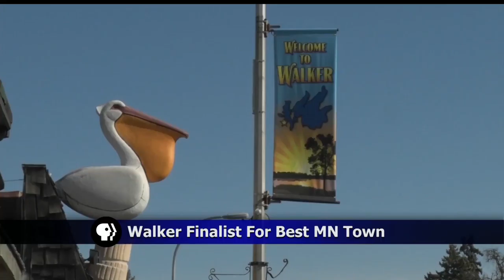Bemidji And Walker In The Running For Best MN Town Contest